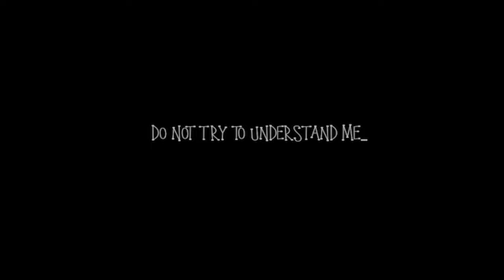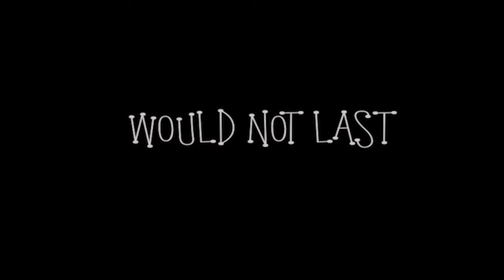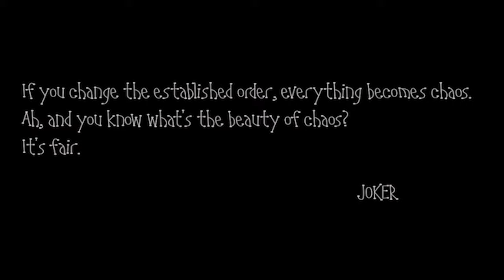Sia - Angel By The Wings [Joker version]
Sia - Angel by the Wings [Suicide Angel]
Video Edit by MountEffect
Do not try to understand me ... you would go crazy at the precise moment when you tried to do it.